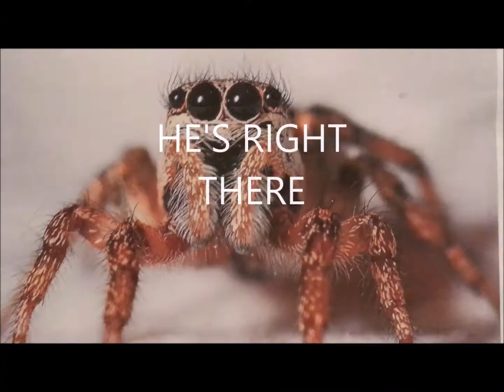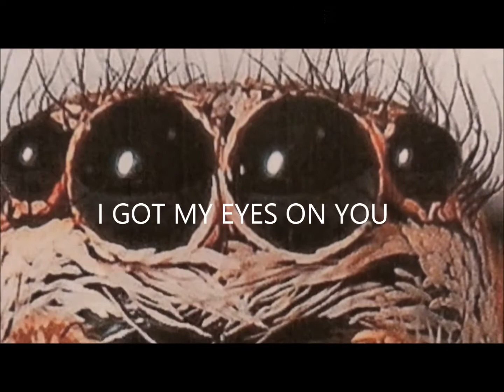Nothing Else Matters, Acoustic Version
Acoustic guitar cover of Nothing Else Matters with special guest appearances and a big production ending. Also find the baby bunny at the very end